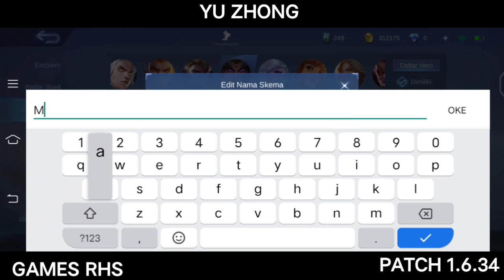PATCH 1.6.34 - CARA SETTING EMBLEM DAN BUILD YU ZHONG TERSAKIT 2021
halo guys!
Video kali ini aku bakalan kasi tips gimana cara setting emblem dan build yu zhong tersakit 2021. Yu zhong merupakan fighter yang sekarang ini lagi naik di rank maupun tournament. Hero ini sangat cocok untuk memberikan zoning ke musuh apalagi sekarang meta marksman adalah paling mujarab.

share ke teman kalian jika video ini bermanfaat!